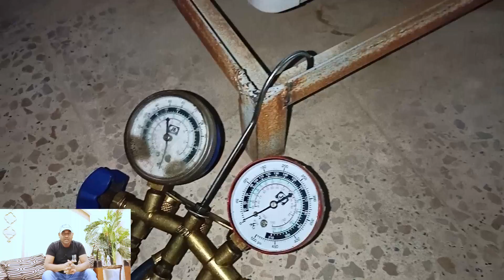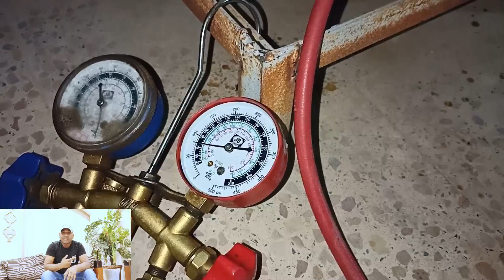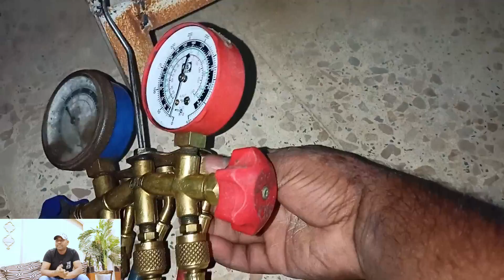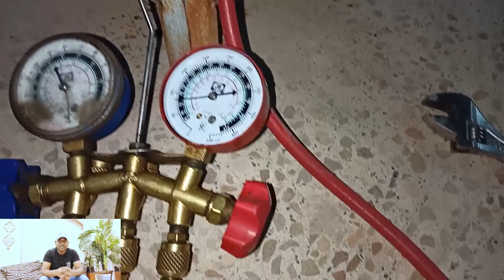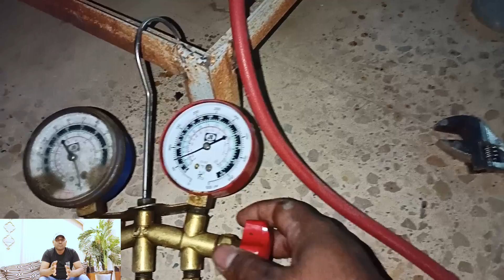Split Ac Not Cooling || Air Conditioner System Blockage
Split Ac Capillary Tube Change part - 1

Split Ac Capillary Tube Change part - 2

Split Ac इंडोर प्लेयर ब्लास्ट 💥 हो गया || AC Complete Repairing | Flushing, Vaccum, Gas Charging ✅

Split Ac सक्शन लाइन खींच रहा है, लेकिन डिस्चार्ज लाइन नहीं फेंक रहा है || AC Suction  Discharge

Kaise Pata Kare Capillary Tube Choking Hai || Split Ac Not Cooling

How To Complete Gas Charging R - 410a || R - 410a टॉप अप कैसे करें

split Ac⚡ all Spare🪛🔧🛠️ Parts Kaha Lage Hote hain || Ac parts name hindi